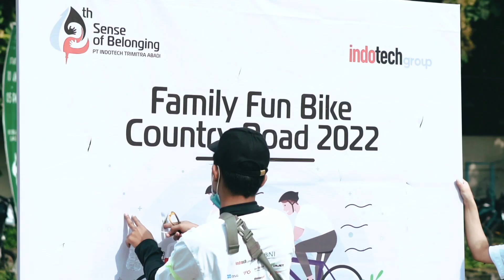Family Fun Bike Country Road 2022 - 12th Anniversary Indotech Group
Keseruan Family Fun Bike Country Road 2022 dalam rangka 12th Anniversary @indotechgroup
"Sense of belonging"

Terimakasih kepada tim managemet, panitia dan juga sponsor, kami bergembira bersama keluarga besar Indotech Group, bisa dapat banyak sekali doorprize
Gbu all ❤️
Special thanks:
@yg1cuttingtools_official osgcorporation @mitsubishi_cutting_tools @bnisurakarta @mastercam @pratter_roaster @haimerusa @inlinestore_id @segariscoffee.id @detjolomadoe_official